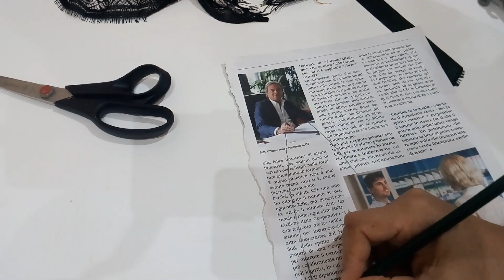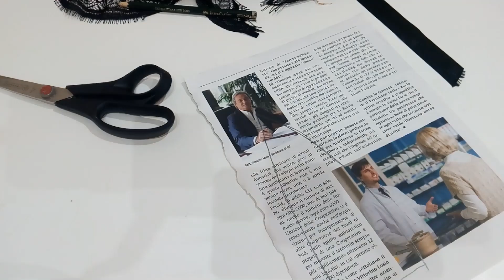bralette Tutorial blusinha lingerie de renda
No vídeo de hoje eu mostro como fiz uma top super fácil e lindo de renda...